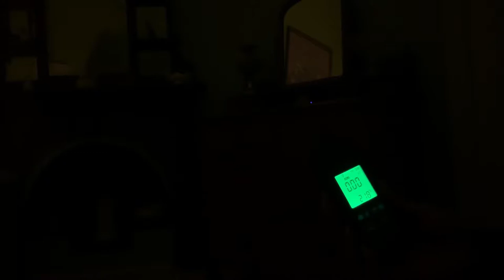Greenhills Inn | Teaser Trailer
Want to help us make more episodes?
and turn on your notifications.
We’d love for you to join our crazy family.